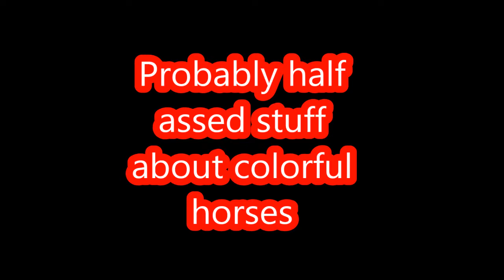Pony watch 2015: Lionsgate & Habro working together on MLP movie?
Lionsgate & Hasbro working together to do the MLP movie in 2017?..impressive, most impressive! My thoughts on this in my new segment...Pony Watch 2015